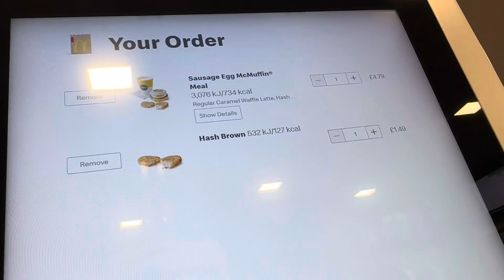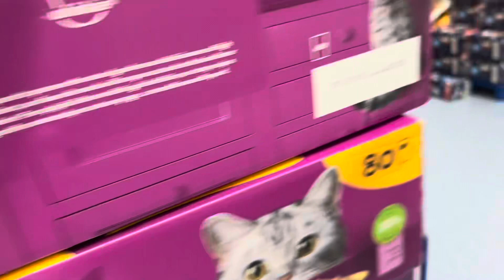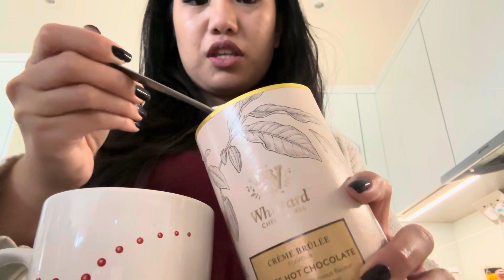Vlogtober 2023 - Day 7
Come with me to B&m!